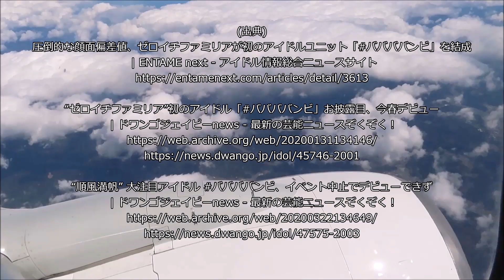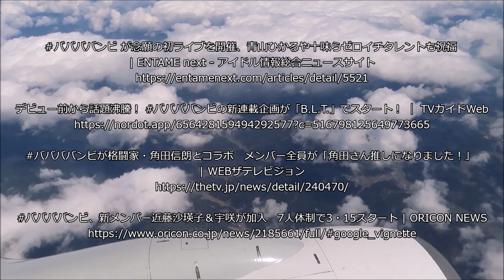猫ミームで考える ババババンビ の歴史 完全版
今回は、猫マニ(猫ミーム)でゼロイチファミリア発のアイドルグループとなる「 ババババンビ 」の歴史を作ってみました。

背景写真：みんちりえ（ ）・Wikipedia